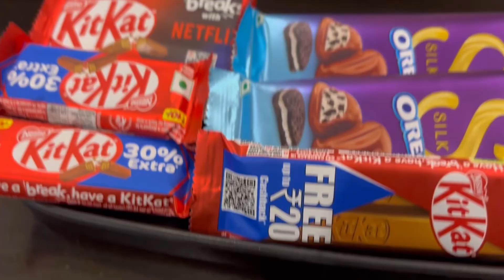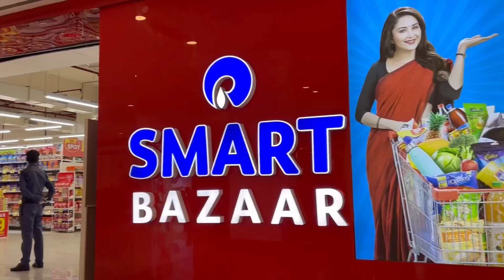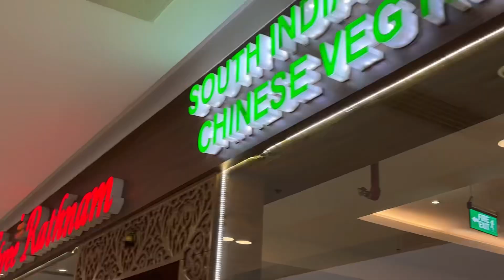Happy Birthday 2024 Trending!! Gift , Shopping & celebration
Birthday celebration 2024 trending!! Gift , Shopping & celebration

Birthday Video
Birthday Lyrics

Happy Birthday Wishes 2022 || Happy Birthday || Someone Special Birthday || Wishes Someone Special Happy Birthday | Riyaz Faizi Creation  || New Trending Birthday Wishes Status || 2022 Happy Birthday Status